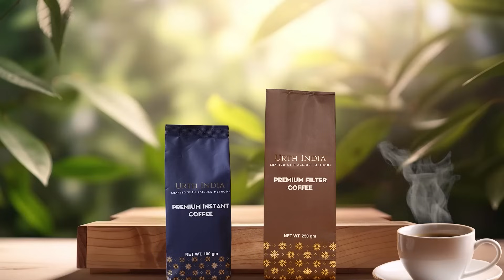Exclusive Interview With Akkineni Naga Chaitanya,Vikram K Kumar | Dhootha | greatandhra.com